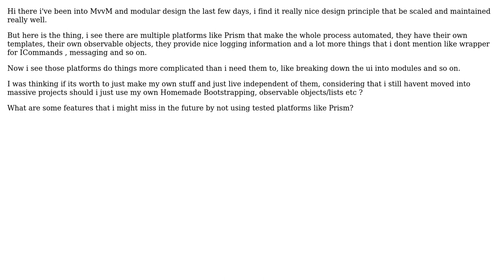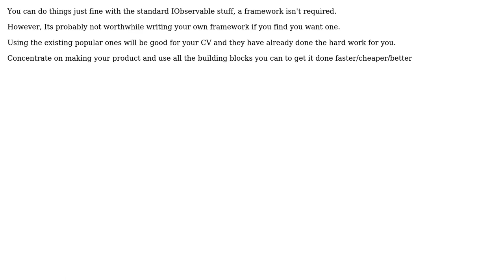Software Engineering: Should i be using My own MVVM implementation? (2 Solutions!!)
Software Engineering: Should i be using My own MVVM implementation?

With thanks & praise to God, and with thanks to the many people who have made this project possible! | Content (except music & images) licensed under CC BY-SA | Music | Images & others | With thanks to user Xeorge Xeorge user Fabio user Ewan and the Stack Exchange Network Trademarks are property of their respective owners. You are responsible for your own actions.